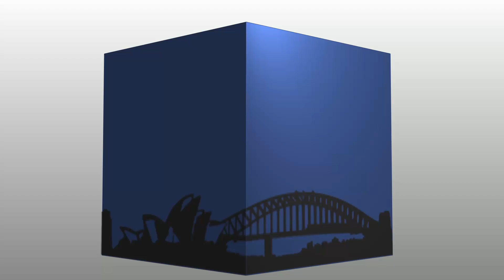25 Fishermans Rd Daleys Point